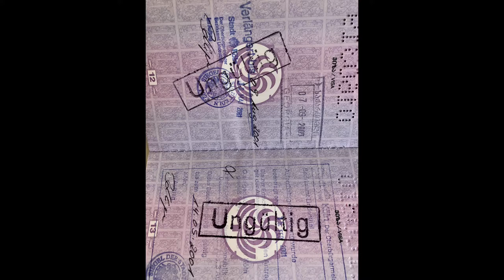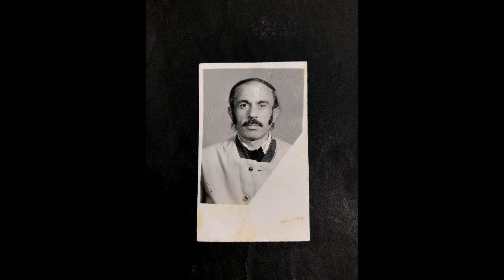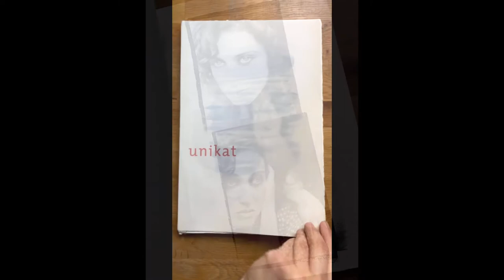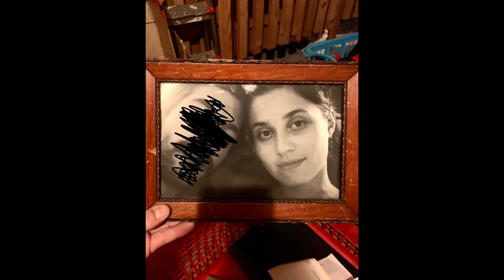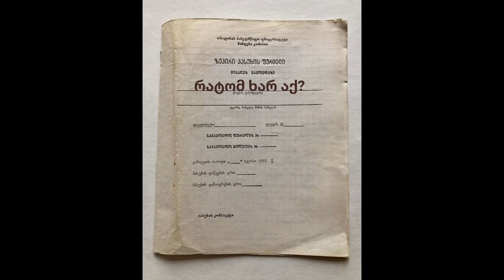Warum bist Du hier? VOL.2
"Warum bist Du hier?" ist ein multimediales Projekt mit Text, Bild, Audio und Video-Ebenen, ein "work-in-progress".
Es geht meine Wurzeln, über meine zwei Heimate. Eine Geschichte über Suchen und Finden, Scheitern und wieder Aufstehen.

Text & Video: Teona Gogichaishvili, visual Artist und Kuratorin